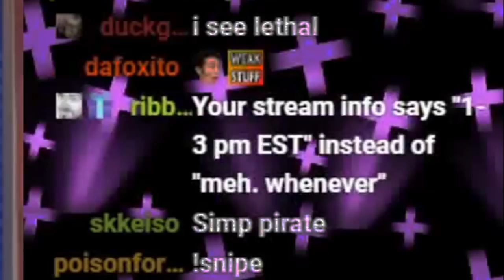Only BMR Moments - Zombot Is Basically The Only Win Condition?! | @FryEmUp PvZ Heroes Highlights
Only BMR Moments - Zombot Is Basically The Only Win Condition?! |  @Fry Em Up  PvZ Heroes Highlights

© СOPYRIGHT:
3rd times a Charm - Jake Bradford-Sharp
Balkan Parade - Stationary Sign
Bistro De Paris - Trabant 33
Let the Old Times Roll - Benjamin Rice
Lost in Town - The Fly Guy Five

All footage for this video was taken and used with the official permission of the content creator. All the video editing ideas belong to the owner of this channel and were designed to create a unique narrative for each video. Every video has all the necessary changes, which makes any viewer tell that there’s a meaningful difference between the original video and a video on the Highlight Em Up channel.